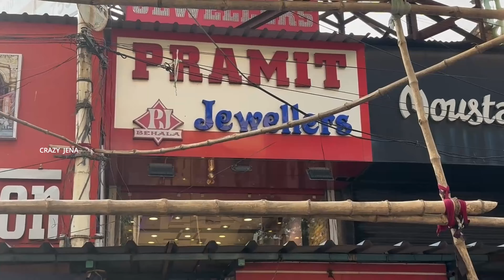Light Weight Gold Necklace Design With Weight And Price | Latest Gold 22k Gold Necklace Design